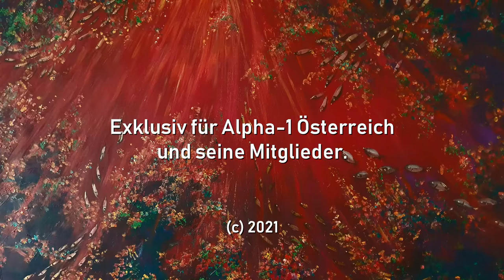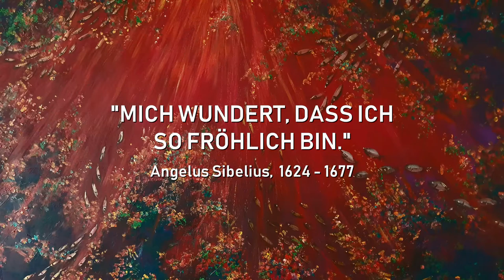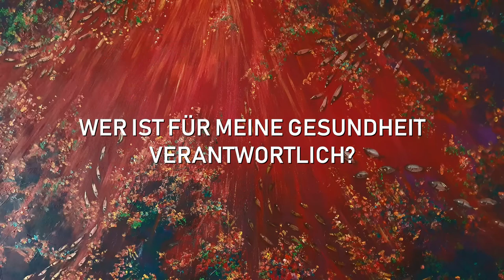Trotzdem Ja zum Leben sagen - ein Film von Dr. Thomas J. Nagy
Exklusiv für Alpha1 Mitglieder!
In diesem tollen Film berichtet Dr. Thomas J. Nagy über die aktuellen schweren Zeiten und wie wir trotzdem Ja zum Leben sagen sollen!